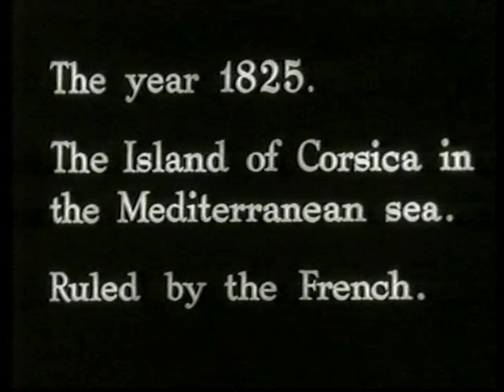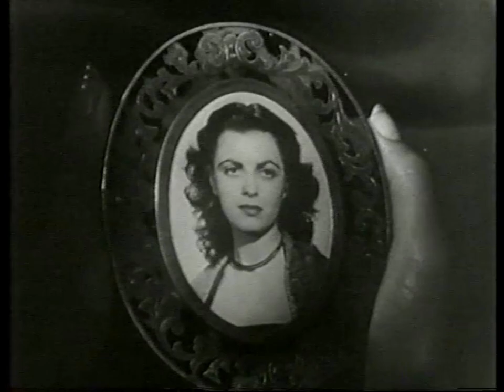VENDETTA , tribute to Faith Domergue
a VHS copy from TV realised 1989
1950  VENDETTA
Faith Domergue in her first major screen performance